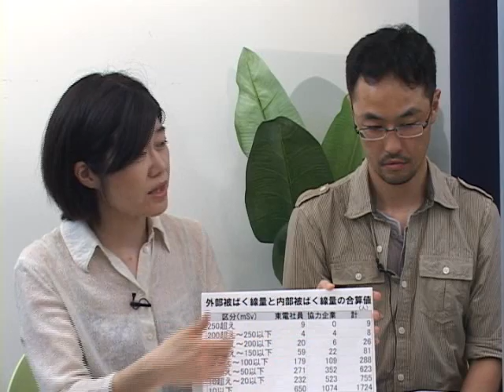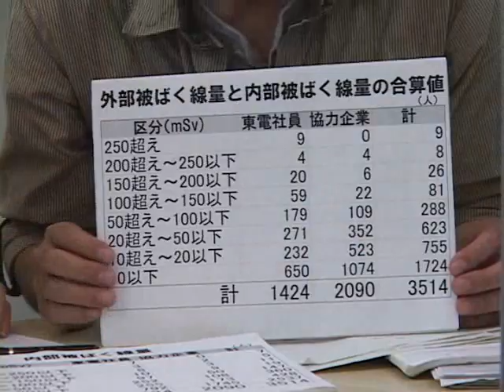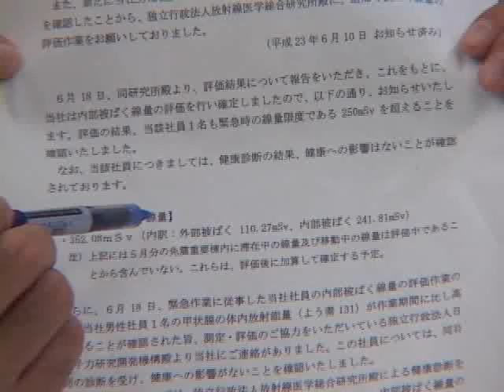「現場は戦争」～福島第一原発の作業員Tさんインタビュー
日本ビジュアルジャーナリスト協会(JVJA）のメンバーらが継続して取材をしてきた福島第一原発の作業員Ｔさん（20代後半）に、OurPlanetTVのスタジオで現在の心境を聞いた。